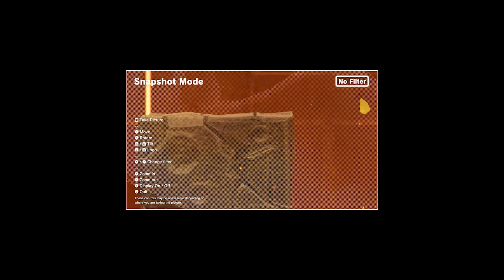Super Bowser Odyssey Vs. Super Dry Bowser Odyssey - Mushroom Kingdom Part 01 (HD)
1080P/60FPS/Walkthrough